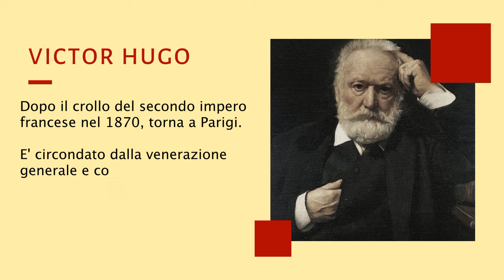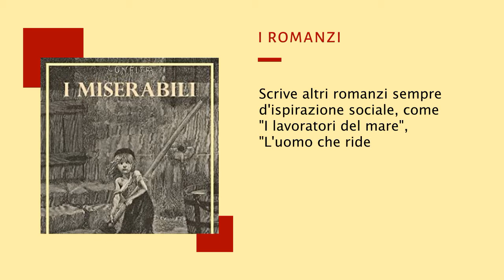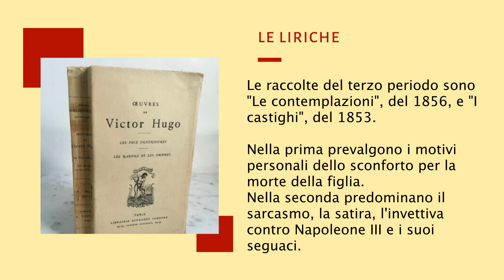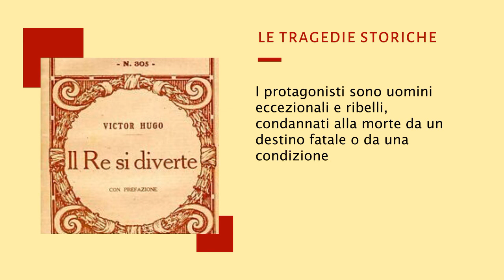Riassunti di letteratura: Victor Hugo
Schemi, riassunti e immagini per sapere tutto su Victor Hugo in mod semplice e rapido.